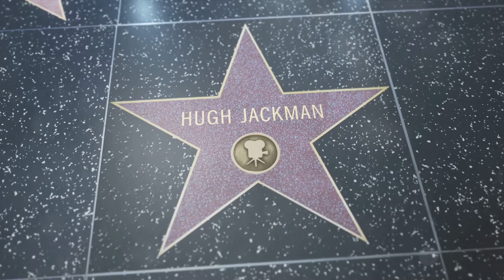Top Celebrities Who Conquered Cancer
In this video, we delve into the lives of top celebrities who have bravely battled and overcome cancer, serving as a beacon of hope and inspiration to millions around the world. Let's celebrate their resilience and strength together.